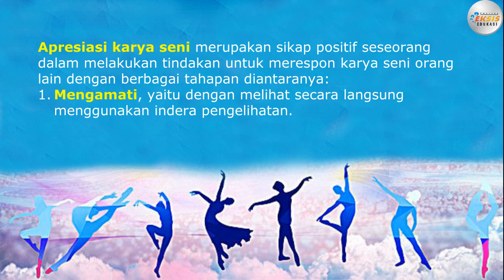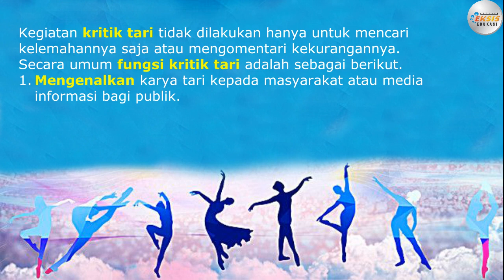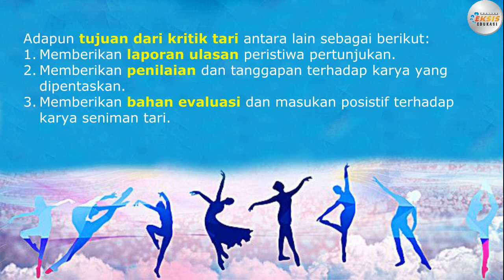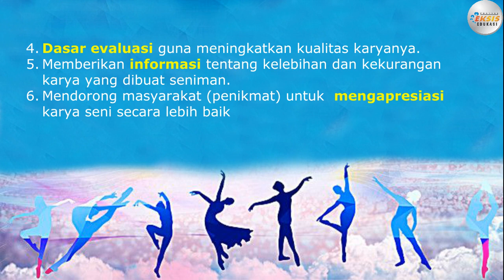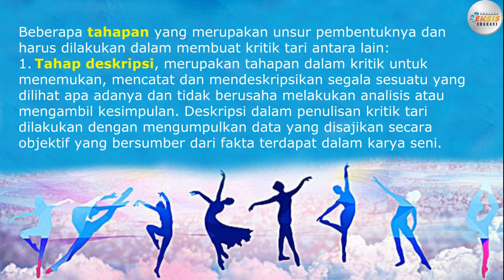"Apresiasi Karya Tari Melalui Kritik" - Seni Tari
Credit:
Performer: Mega Antariksa
Konsep Video: Mega Antariksa
Editing Video: Supriyadi

Terima kasih.